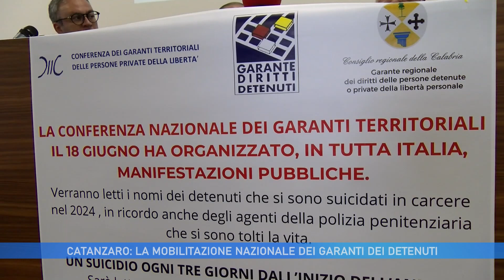CATANZARO: LA MOBILITAZIONE NAZIONALE DEI GARANTI DEI DETENUTI